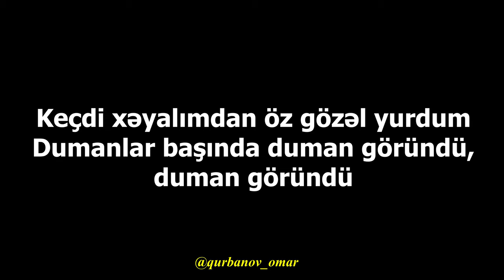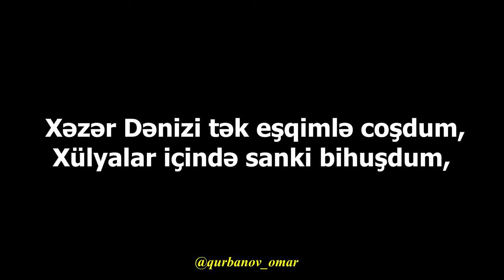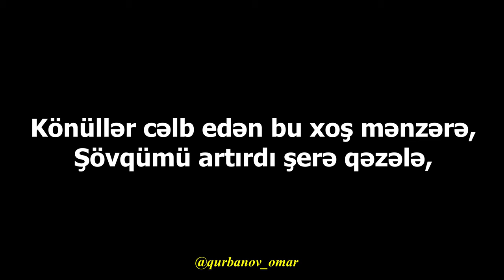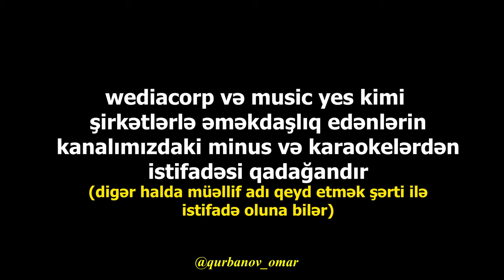Dastana Döndü - KARAOKE "Vətən Yaxşıdır"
söz: Əliağa Vahid
musiqi: Əlibaba Məmmədov
remix/aranjiman: Omar Qurbanov

"Vətən Yaxşıdır" Musiqi sözləri

Dumanlı dağların başında durdum
Dumandan özümə bir xeymə qurdum
Keçdi xəyalımdan öz gözəl yurdum
Dumanlar başında duman,göründü duman göründü

Xəzər Dənizi tək eşqimlə coşdum,
Xülyalar içində sanki bihuşdum,
gözlə

Vətən arzusu ilə nəğmələr qoşdum,
Tufanlar gözümdə dastana döndü
Tufanlar gözümdə dastana döndü dastana döndü
müşayət
Könüllər cəlb edən bu xoş mənzərə,
Şövqümü artırdı şerə qəzələ,

Çatdıqca vətənim, elim nəzərə,
Təbiət də mənə heyran görünür, heyran görünür.

Deyirlər bülbülə çəmən yaxşıdır,
İnsan üçün laləzar vətən yaxşıdır,
gözlə

Vahid sorma vətən nədən yaxşıdır,
Adı gəlcək könlüm xəndan görünür.xəndan görünür.

Elnur Tofiq yazır.
“Vətən yaxşıdır” oxuyub məşhurlaşdı, şəhid olub ürəkləri dağladı.
Torpaqlarımıza azadlıq gətirənlərın sırasında onun  da imzası var: 22 yaşlı şəhid gizir Xudayar Yusiflinin. Vətən savaşında qəhrəmanlıq göstərməklə yanaşı, məlahətli səsi ilə dəstək olub döyüş yoldaşlarına. Düşmən tapdağından təmizlənən Vətən torpağını elə vətəni tərənnüm edən ifalarla salamlayaraq həmin tarixi anları telefonun yaddaşına köçürüb
İfa etdiyi mahnıda deyilir ki:
“Şair,sorma vətən nədən yaxşıdır,
Adı gəlcək könlüm dastana döndü. ”
Özü də dastana döndü... Cəsurlugu, mərdliyi, qəhrəmanlığı ilə yazdı dastanını şəhid gizir Xudayar Yusifzadə.  22 il əvvəl Bərdənin Qazıqurdalı kəndində doğulub. Dünyaya göz açdığı 24-cü gündə atası vəfat edib. Ona görə də nənəsinin himayəsində böyüyüb.
Əslində, musiqiçi ola bilərdi. Bərdə 1 saylı uşaq musiqi məktəbini xanəndəlik ixtisası üzrə bitirmişdi. Amma hərb sahəsini seçir. Hərbi xidmətindən sonra kiçik gizir hərbi rütbəsi alaraq sərhədlərimizin keşiyində dayanır.
Xudayarın ən böyük arzusu Qarabağın incisi, baş tacı Şuşanı görmək olub. Elə 9 yaşında ifa etdiyi məşhur “Şuşanın dağları” mahnısını da orada oxumaq istəyirdi. Qismət deyilmiş. Oktyabrın 23-də Zəngilanın Ağbənd qəsəbəsi uğrunda döyüşdə ağır yaralanan Xudayar Yusifli şəhidlik zirvəsinə ucalır.
İndi Xudayardan geriyə qalan Zəngilanda oxuduğu “Vətən yaxşıdır” mahnısıdır. Sosial şəbəkələrdə ən çox izlənən bu video həm də ailəsinin təsəlli yeridir. O, Şuşanı görməsə də, Şuşa da azad oldu və Şuşada dalğalanan üç rəngli bayrağın qırmızısında bütün şəhidlərimiz kimi Xudayarın da qanının rəngi var.